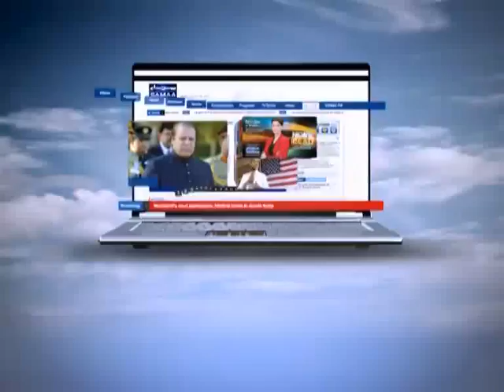News Beat with Fereeha Idrees Oct 30, 2011 SAMAA TV 3/3